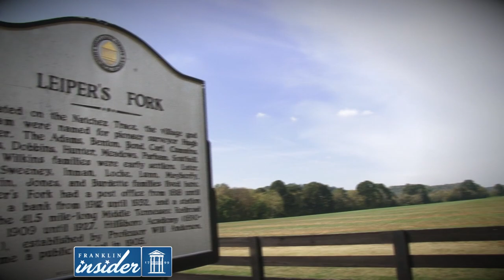Franklin Insider talks to Franklin resident Mike Wolfe of American Pickers.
Mike Wolfe talks with Franklin Insider's Milissa Reierson about living in Franklin and historic preservation.